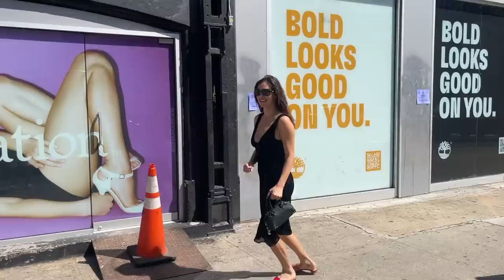new york fashion week 2022 part 1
enjoy my mess, ilysm

xoxoxo

love always
xoxo